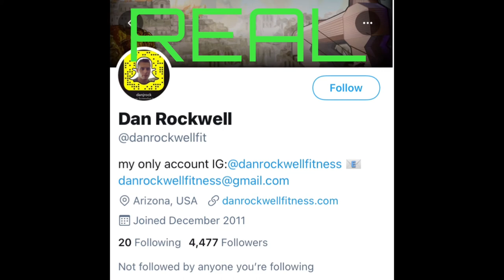Dan Rockwell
Scammers are using the pictures of Dan Rockwell, ex military and fitness advocate. He has his own business Dan Rockwell Fitness which incorporates training programmes.

He has profiles on Facebook, Instagram, Twitter (shown) also Snapchat- in his posts. There are also profiles on Tik Tok but it’s unclear if they are his as he hasn’t mentioned this platform that I can see. The fakes are many.

Facebook seems the favourite place for making profiles with his pictures. Please be aware of them!